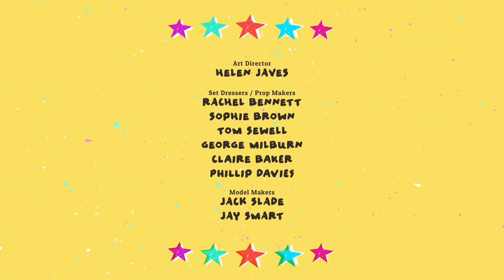Daredevil Delilah 😲 THE EPIC ADVENTURES OF MORPH | Episode 6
When Delilah drops in with epic style, Morph takes small steps to ride a mega ramp and encourages Chas to do the same. But Chas has the ride of his life when he tries to take one giant leap.

A brand-new animated series starring Morph, his sidekick Chas and their old pals Delilah, Grandmorph and The Very Small Creatures. Morph and the gang are up to all their usual mischievous antics but in bigger and bolder adventures. The artist’s studio where they live and the desk they call home is the perfect place for the extraordinary to happen, and it often does!